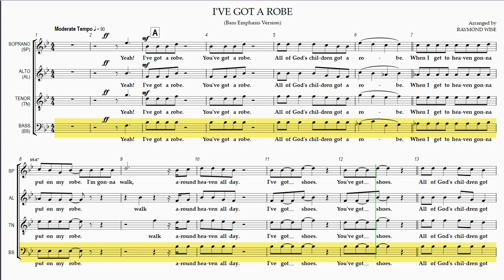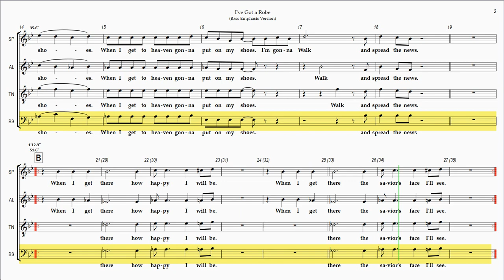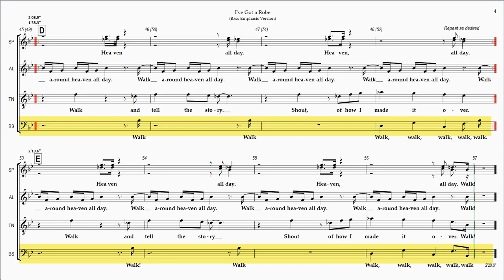I've Got a Robe Bass Emphasis Version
Rehearsal Instructions:
The Full Playlist for "I've got a Robe" (hover mouse over score at any point during this video and click on "i" icon in upper right corner to view) contains 5 Videos - 4 for the Individual Vocal Parts and 1 with all the Vocal Parts balanced together as sung in a performance.

I've got a Robe
Time  Section/Title
0:00  Intro.
0:05  A
0:50  B
1:11  B
1:35  C
1:57  D
2:07  D
2:18  E